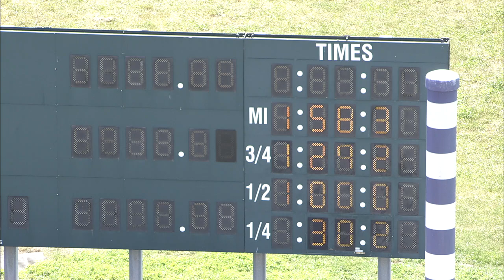HP 2024 JUN 04 QUAL 09